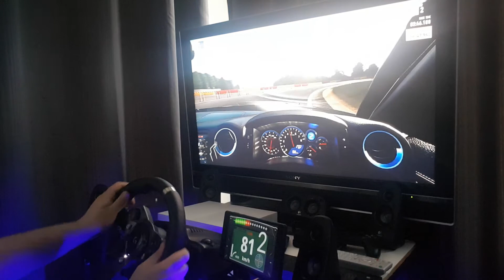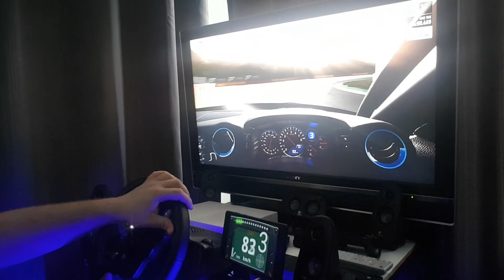Forza motorsport 7 Hot laps with H3ndi. Spa Belgium full circuit.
Hot laps with H3NDI Spa Belgium 1